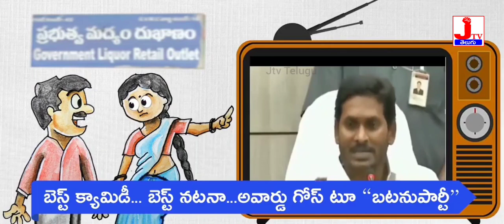నవరత్నాలలో ఒక ఆణిముత్యం ysrcp jagan ysjagan pawankalyan janasena janasenaparty వైఎస్ జగన్